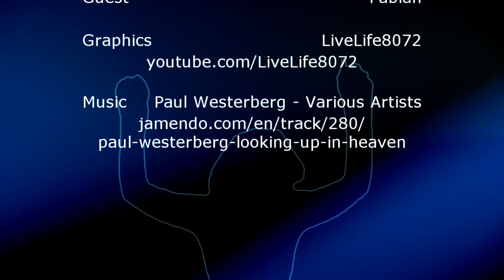My Deconversion: Fabian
My Deconversion is a regular show on AtheismTV.

In this show we're interviewing regular people and ask them about how they lost their faith.

Today is the story of Fabian, who was Pentecostal but discovered science and the hypocrisy of the church and slowly lost his faith.